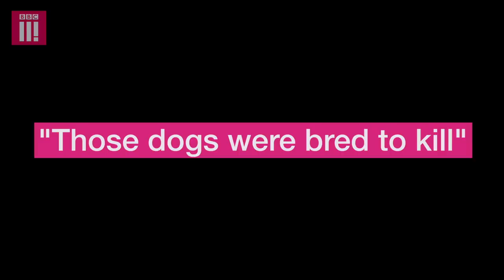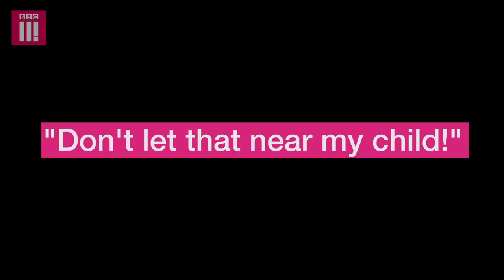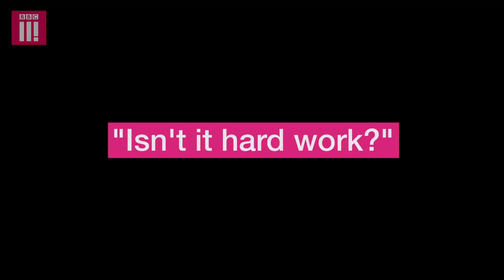Things Not To Say To "Dangerous" Dog Owners (And Their Dogs)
There are four breeds of dogs that are banned in the UK. However, when you have a pet which definitely isn't banned but looks a bit like one - such as a staffie - people jump to all sorts of conclusions...